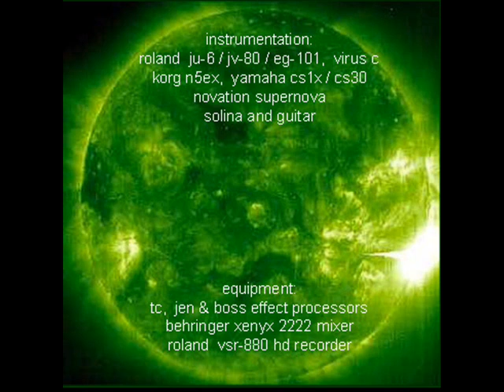Skiold - Black River (Soundscapes 2014)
Soundscapes 2014

01. tundra
02. northern light
03. black river
04. stone island
05. in an orange haze
06. sielecka 5
07. white widow
08. meadow
09. folksong
10. lowlands

Instrumentation:
roland  ju-6 / jv-80 / eg-101,  virus c
korg n5ex,  yamaha cs1x / cs30
novation supernova
solina and guitar